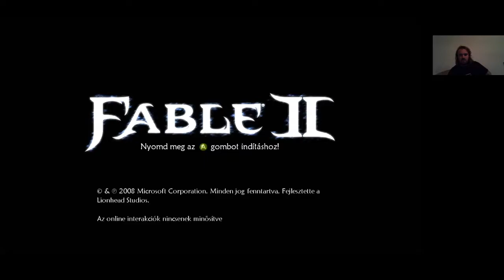JELMEZBÁL Fable 2 végigjátszás #24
See the Future 2. rész